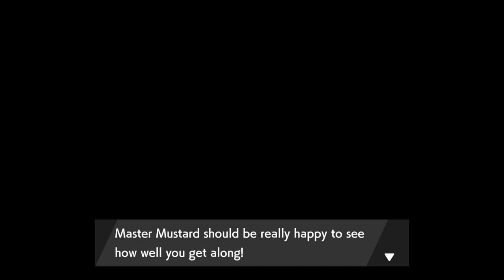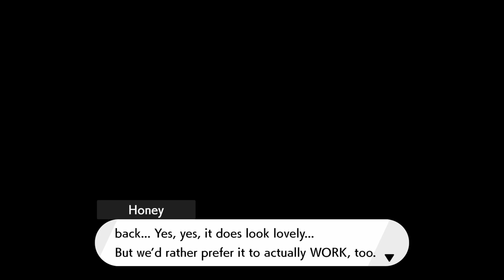Pokemon Shield - The Isle of Armor - Part 3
Let's see if we can survive this nuzlocke til the very end guys!

With an Expansion Pass, you’ll be able to explore the Isle of Armor—a giant island full of environments that are different than any you’ve seen so far in the Galar region. You’ll find wave-swept beaches, forests, bogs, caves, and sand dunes! There are plenty of Pokémon that make this island their home, living freely amid the lush nature. The island is also home to a dojo for Pokémon battles. You and your Pokémon will study under Mustard, the master of this dojo, and train hard to become even stronger.